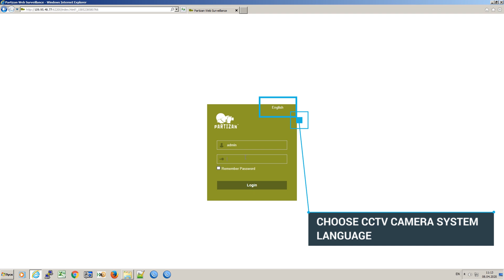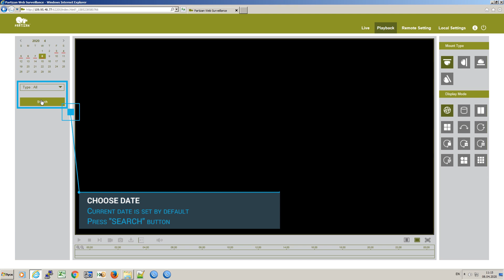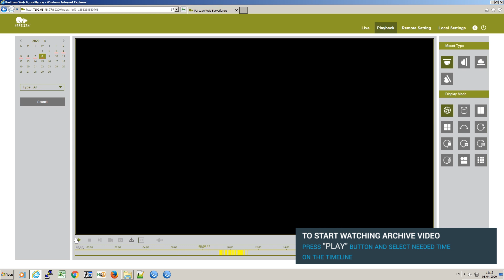Panoramic IP CCTV cameras PARTIZAN IPF-5SP 4K, IPF-5SP 1.0. Working with video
This video shows how to work with streaming video and archives panoramic IP CCTV cameras PARTIZAN IPF-5SP 4K and IPF-5SP 1.0. These panoramic cameras with 360° angle of view can replace up to four cameras with a fixed lens. These models make possible the receiving of a maximum wide image with minimum blind zones.

Where to buy panoramic IP CCTV cameras PARTIZAN IPF-5SP 4K, IPF-5SP 1.0?

TRY OUR AWARD WINNING MOBILE APP for iOS and Android!